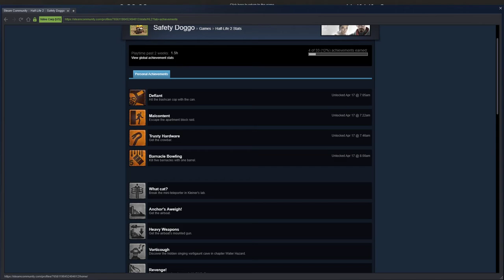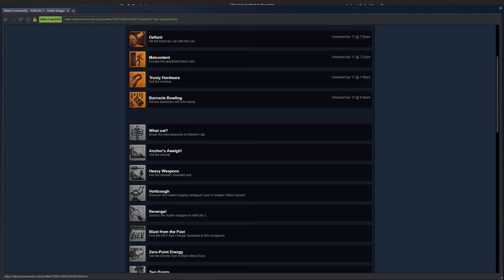(Half Life 2 Part 3) Airboats amd Unexpected errors